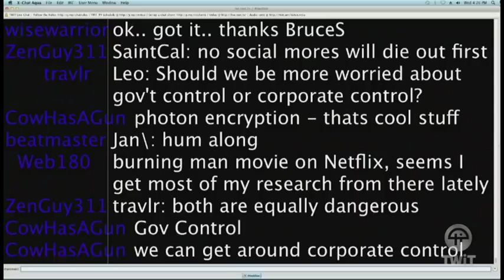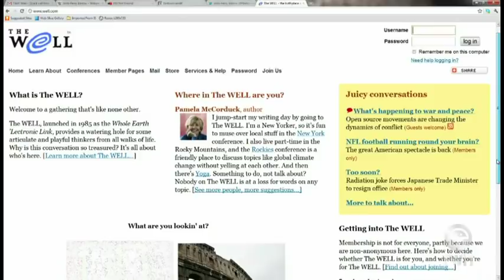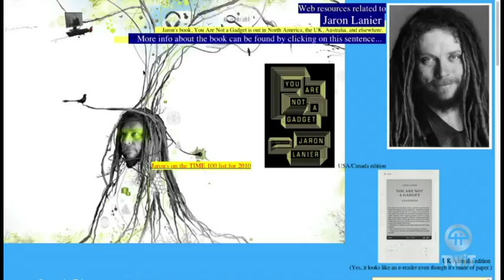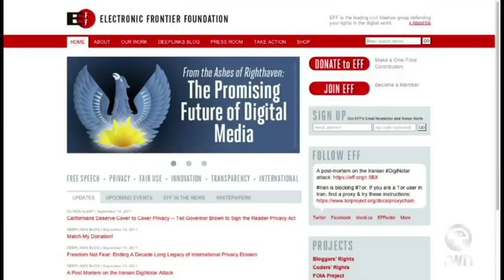Triangulation 24: John Perry Barlow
Most known for his political activism, writing lyrics for the Grateful Dead, his essays on the internet, and founding member of the Electronic Frontier Foundation, John Perry Barlow, is this week's guest.
Running time: 55:12